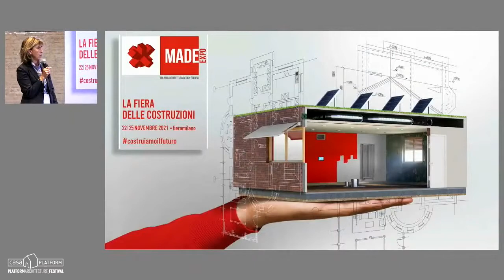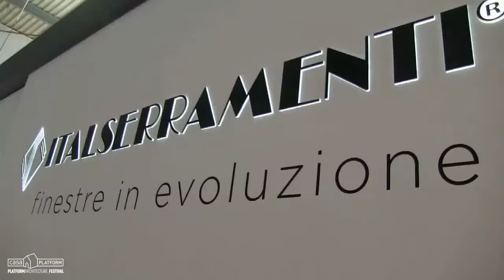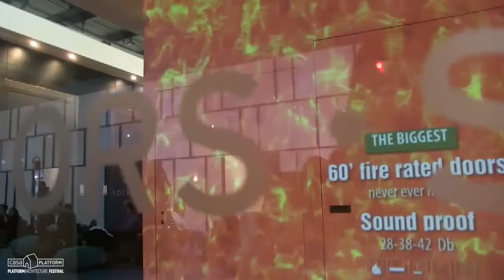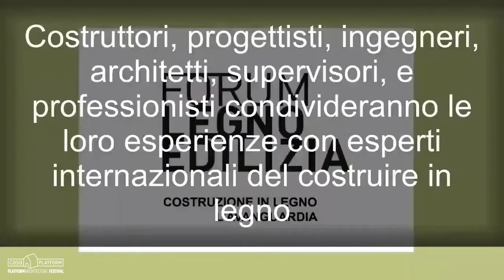Platform Architecture Festival - CasaPlatformVenezia 2021 - MADE